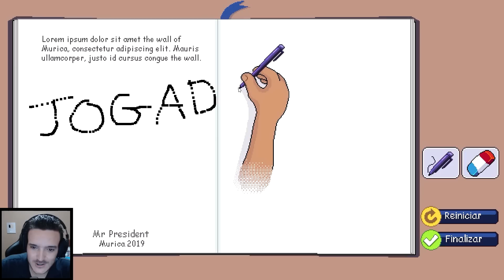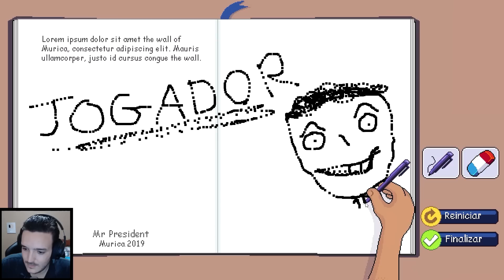JULIANA??? ADRIANO??? KKKK - ZUEIRAMA #6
Olá pessoal, esse é mais um video da série de Zueirama, desta vez encontramos o Et Bilu que nos ajudou nas fases, espero que gostem :D.